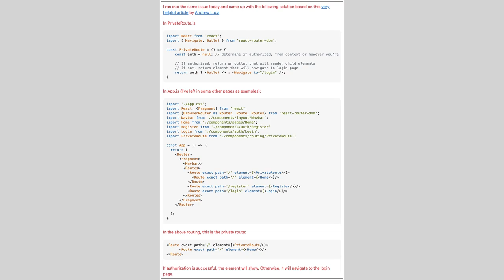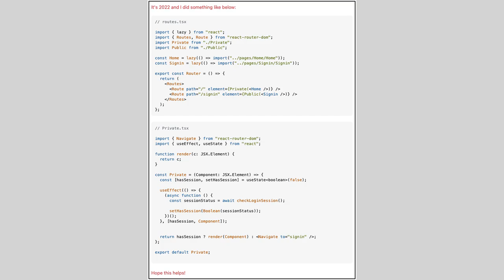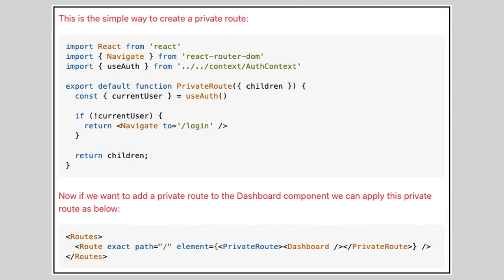Error: Privateroute Is Not A Route Component. All Component Children Of Routes Must Be A Rout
Error: [PrivateRoute] is not a Route component. All component children of Routes must be a Route or React.Fragment

Whether you're a seasoned developer or just starting out, our channel is dedicated to helping you troubleshoot and fix those pesky issues that can slow down your projects. We cover a wide range of topics, from common errors in popular programming languages to advanced debugging techniques that will elevate your skills.

What You’ll Learn in This Video:
In today’s video, we tackle a particularly tricky bug that has been causing headaches for many developers. We’ll walk you through the entire process of identifying, diagnosing, and fixing this issue step by step. You’ll learn how to:

Identify the root cause of the bug using effective debugging tools.
Apply best practices for coding and testing to prevent similar issues in the future.
Utilize efficient coding techniques to optimize your code and improve performance.
Understand the underlying principles that contribute to this bug, ensuring you can handle similar problems across different projects.
At this channel, we believe in making the complex simple. We break down complicated problems into manageable steps, providing you with clear, concise, and actionable advice that you can apply immediately. Our videos are designed not just to fix a specific issue, but to give you the knowledge and confidence to tackle future challenges on your own.

We cover a broad spectrum of technologies, including:

Web Development: HTML, CSS, JavaScript, React, Angular, and more.
Backend Development: Node.js, Python, Java, C#, and database management.
DevOps: Docker, Kubernetes, CI/CD pipelines, and cloud services like AWS and Azure.
Mobile Development: Android, iOS, and cross-platform solutions like Flutter and React Native.
Data Structures & Algorithms: Optimizing your code for better performance and scalability.
We’re not just a channel; we’re a community. Join thousands of other developers who are learning and growing together. Share your experiences, ask questions, and get support from like-minded individuals who are passionate about coding and problem-solving.

We regularly post new videos, each focused on a different technical challenge or bug fix. We love hearing from our viewers and are always eager to help!

Acknowledgments
This video would not have been possible without the incredible contributions of the coding community. Special thanks go out to the developers who shared their expertise on Stack Overflow, providing the insights that helped shape this solution.

Attribution:
This video is based on information and answers provided by the community on Stack Overflow.

Contributors: Rajanboy, Dallin Romney, Drew Reese, Dhenyson Jhean, JLarky, filoscoder, Noomen, Cyclion, Artykov Daniyar, smit agravat

We highly encourage you to visit these pages and show appreciation to the original authors for their invaluable contributions to the community.

Remember, no bug is too big to fix when you have the right tools and knowledge at your disposal.